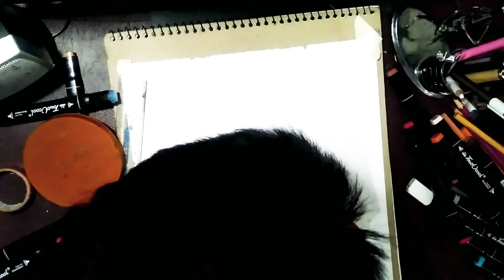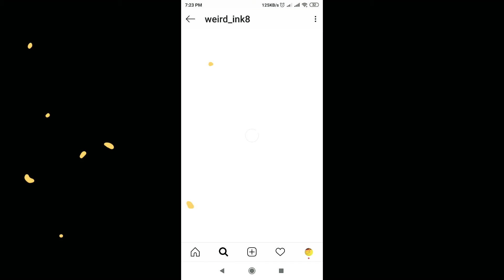Drawing my own avatar 😮.... Anime style....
Sub please .

Drawing anime

Drawing anime charater

Drawing face

Colouring face

Colouring anime

Bye !